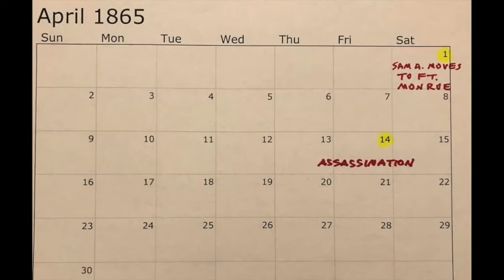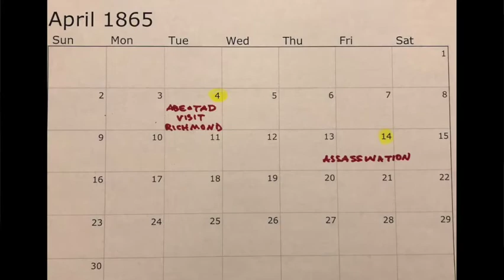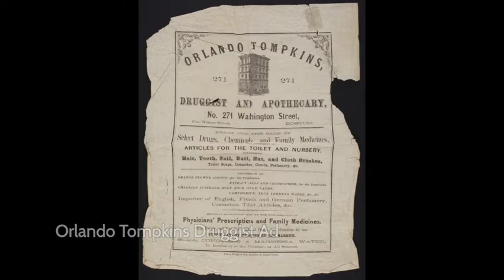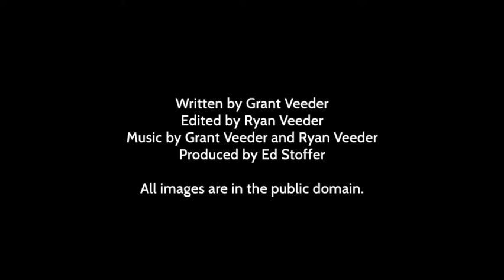The Lincoln Journey - Episode 4: The Conspirators Part 4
In Part 4 of The Conspirators, we find various people connected to the plot to kidnap Lincoln acting suspiciously, but which of them are now committed to murder?